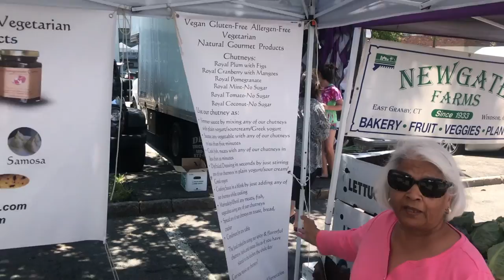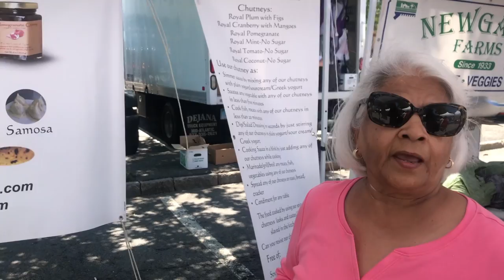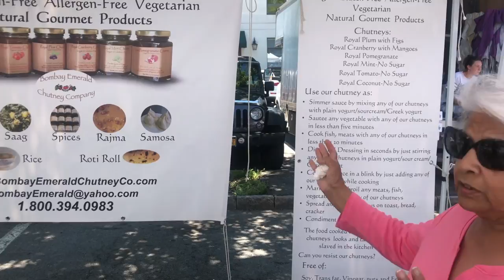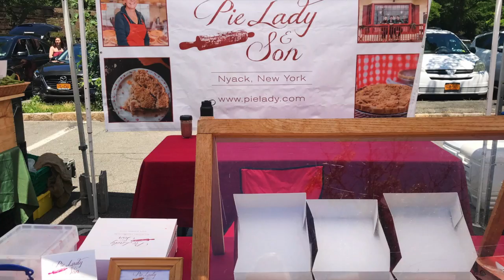What's Up Westchester - Episode No. 39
Westchester is filled with fabulous farmer's markets. Tune in to hear about Down to Earth Farmer's Markets and how to explore the one closest to you.